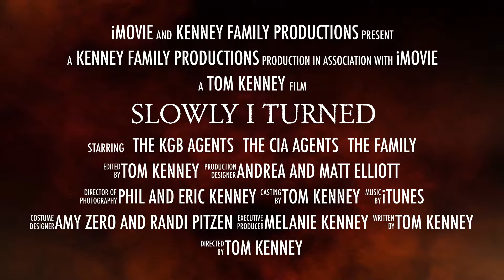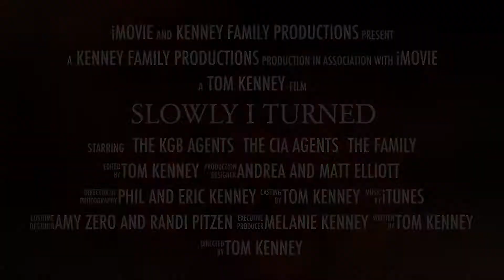Slowly I Turned Trailer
An exchange between the KGB and the CIA goes seriously awry.